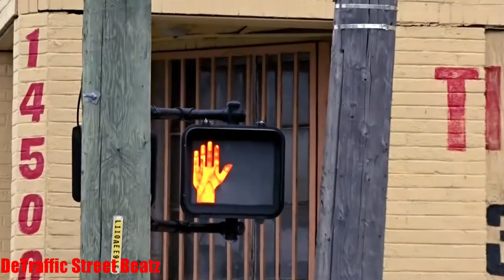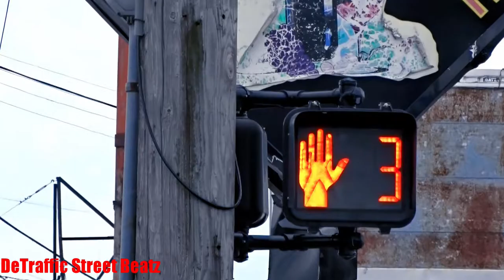Traffic Lights & Advanced Flashing Left Turn Signals | Schaefer & Lyndon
Lovelaby
Left Turn Traffic Lights on Schaefer & Lyndon
Lyndon St & Schaefer Hwy Traffic Lights Detroit Michigan 48227
Lyndon St & Schaefer Highway, Detroit, MI

Imperial Fresh Market
Stop & Go Deli
S.A.M. Check Cashing Machine
Schaefer Lyndon Self Storage
One Stop Tire
Traffic Lights Traffic